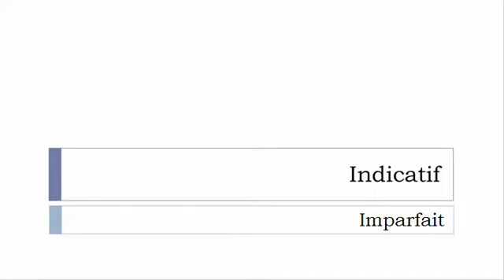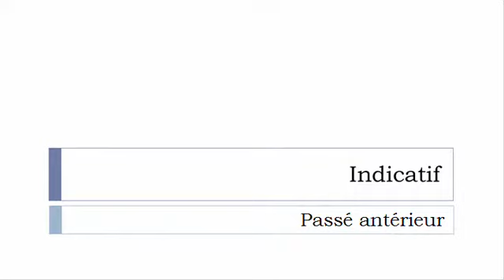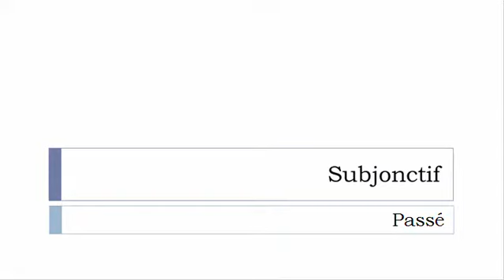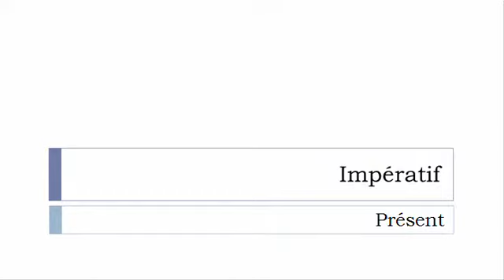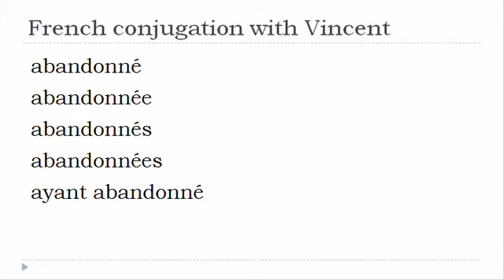French verb = All tenses # Abandonner